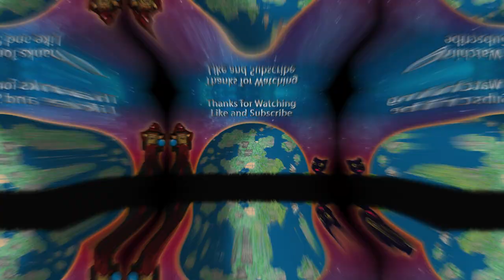Tibia Quests | How to do the Warzones missions | SUBS ENG ESP POR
Here you'll find a summary on how to do the Warzones tasks (1, 2, 3), part of Bigfoot's Burden Quest with some additional tips included!

If you enjoy the video drop a like and share it with your friends who want to know more about the Warzones, a very important topic for those who left freemium land for the first time!